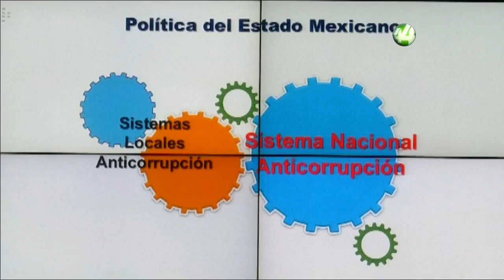Colaboración: Augusto Chacón - Corrupción y la Auditoría Superior